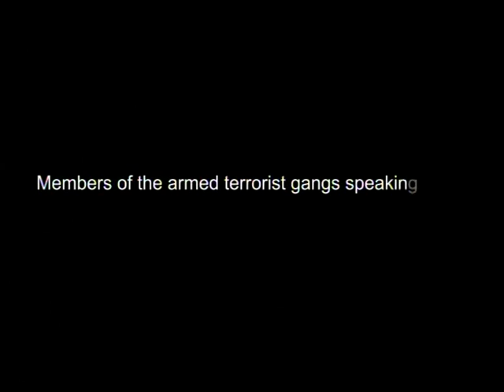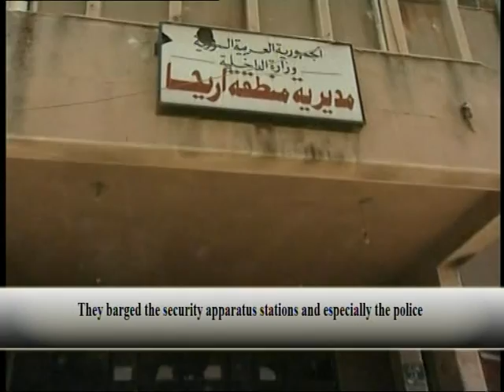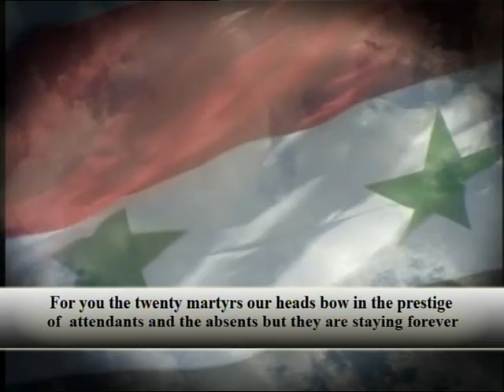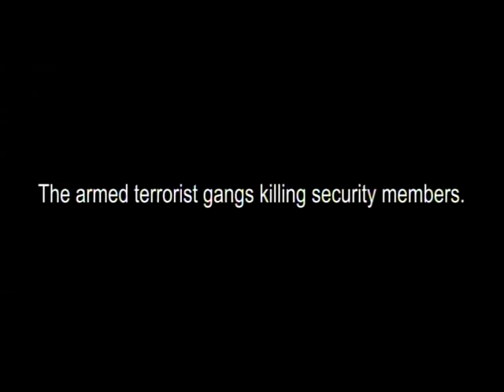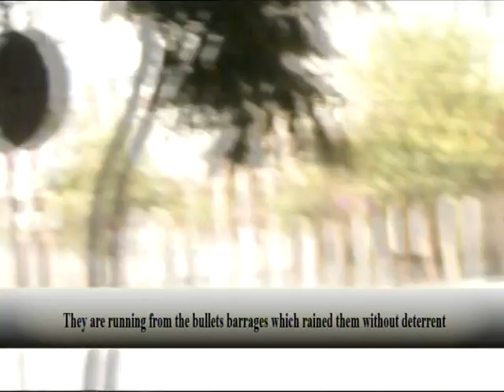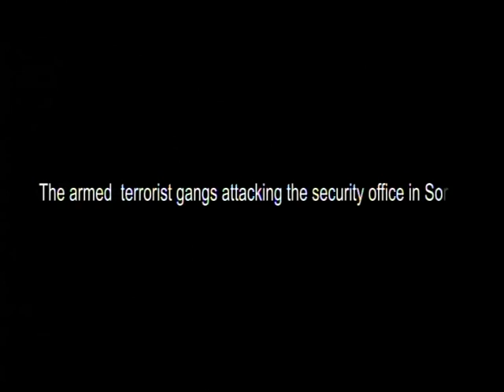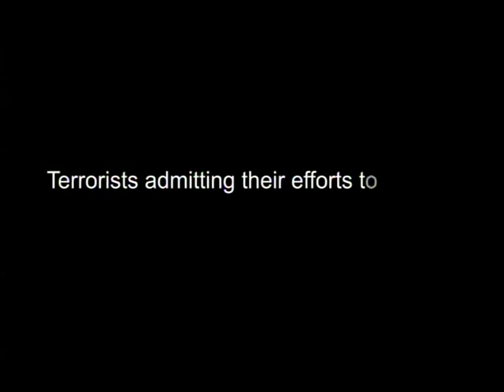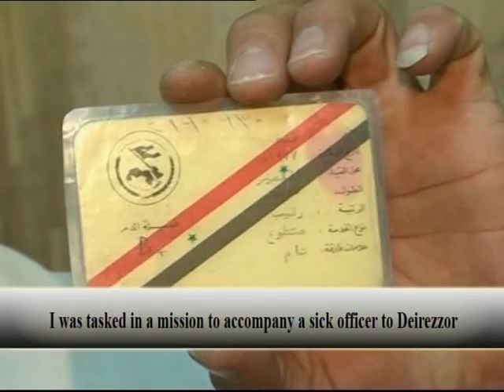Syria, What you have to know, a Documentary: Armed gangs speak about their atrocities P1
=== +18 = Attention: the video contains violent scenes = +18 ===
PLEASE HAVE A LOOK BEFORE YOU TAKE A PART OF THE SYRIAN CRISIS; WESTERN MEDIA HAVE THEIR OWN AGENDA SO THEY WILL NEVER TELL YOU THE TRUTH WHEN IT'S OUT OF THEIR INTERESTS.